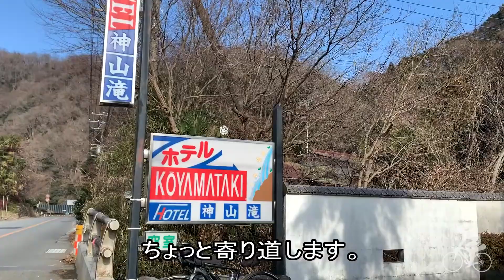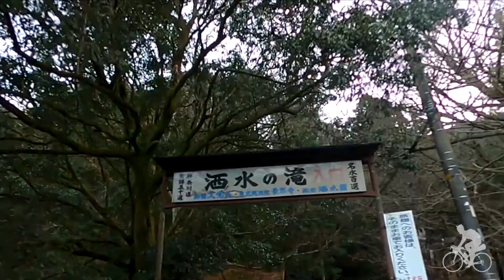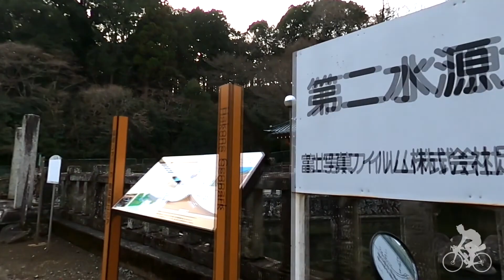【自転車】 神奈川の名水百選を訪ねて [Vlog]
神奈川県内にある日本の名水百選などを巡るライドの動画です。

環境省の名水百選には昭和の名水百選や平成の名水百選などがあり、
今回はそのなかから神奈川県にある日本の名水百選二ヶ所と平成の名水百選一ヶ所を訪ねます。

まずは日本の名水百選の「秦野盆地湧水群」です。この湧水群には21ヶ所の水汲み場が有り、その中から最も古くから知られる「弘法の清水」へ。
その昔弘法大師がこの地の地面を杖で突いたところ水が湧き出したと伝わる水汲み場です。
そこから徒歩5分秦野駅前の水汲み場。

更にそこから徒歩10分の南公民館前のまいまいの泉。
さらに徒歩5分、お豆腐店前の兵庫の泉。
この他にも秦野盆地湧水群の水汲み場はヤビツ峠の先の「護摩屋敷の水」や水無川の上流にある「竜神の泉」が知られています。

そして2ヶ所目の日本の名水百選は山北町にある「洒水の滝」です。
ここの水は個人的に好きです。
そして洒水の滝は落差約70ｍ、神奈川で最も大きい滝で壮観です。

最後は平成の名水百選の「清左衛門地獄池」
清左衛門地獄池とはなんだか恐ろしい名、そこには由来となった言い伝えがありました。

武士を捨てた加藤清左衛門が、田んぼの水源探しにこの地を訪れた際、馬と共に滑落、そこにあった沼にはまり清左衛門は命を落とす、だがそこから大量の水が湧き出し水が村を救った。村人らは池の中に弁天堂を建て清左衛門を偲んびここを「清左衛門地獄池」と名付けた。
伝説からその名がつけられた清左衛門地獄池は日量1万3千トンが湧き出す水源です。
ここは柿田川湧水のような雰囲気の泉で環境的にも静かで落ちつく所でした。

使用車両  :  cannondale topstone carbon5